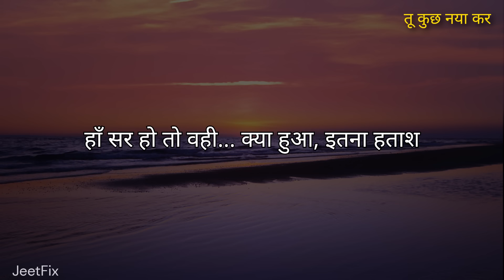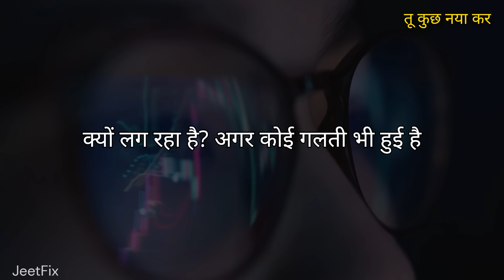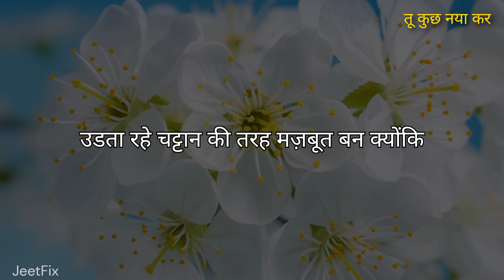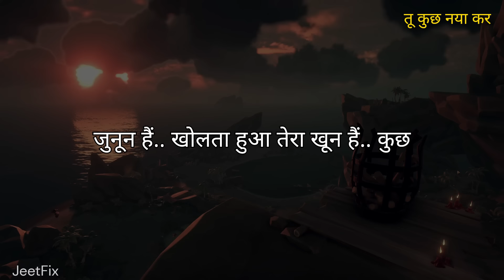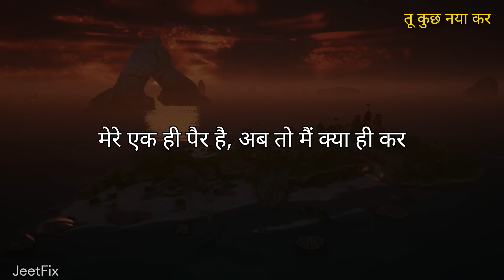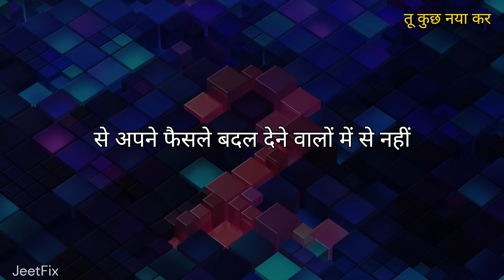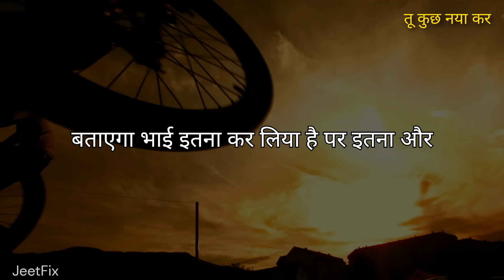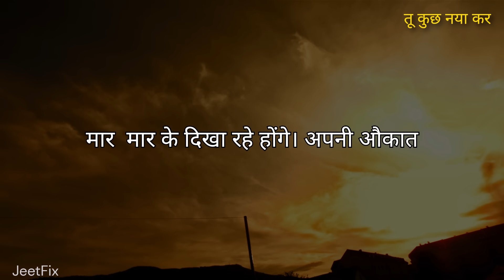Tu Kuch Naya Kar | Powerful Hindi Motivational Video for Success | Life Changing Video by JeetFix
Kya aap wohi ho jisne bahut bade bade sapne dekhe the? Kya ab aapka housla tootne laga hai? Kya aap logo ke taane sun sun ke apne sapne todne me lage ho?

To ye video aapke liye hi hai! Watch till end!